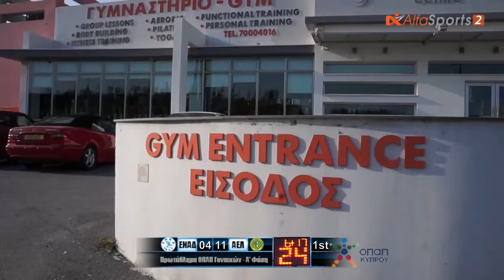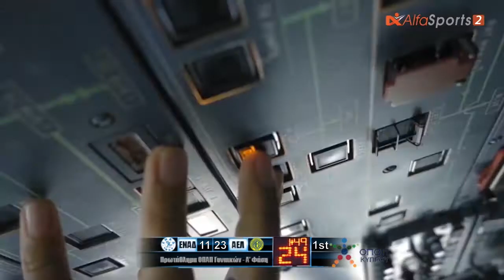ΕΝΑΔ-ΑΕΛ 9η Αγ. Πρωτάθλημα Γυναικών 17/12/2017